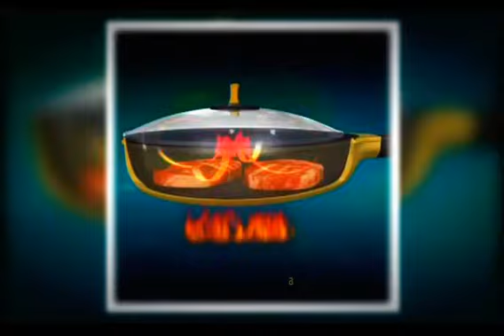Golden Shell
PANCI SERBAGUNA dengan teknologi pembuatan panci Die-Cast atau cor/dicetak
* Dengan bahan metal alumunium yang cair yang langsung dicetak dengan ketebalan yang disesuaikan dengan desain Shell atau kulit kerang yang cantik.
* Memiliki lapisan Gold Ceramic Coating, dengan lapisan anti lengket berwarna emas yang memberi efek tahan lengket, tidak terkelupas, aman, tidak beracun, dengan sertifikat keamanan produk
* Aman, tidak berbahaya & tidak beracun (Non PFOA= non Asam Perfluorooctanic) dan telah memiliki berbagai sertifikat keamanan produk.

PT. Merdis International/ Neohaus Indonesia
DBS Bank Tower lt. 12 Suite 1202,
Jl. Prof. DR. Satrio Kav. 3-5,
Ciputra World 1, Jakarta Selatan 12940